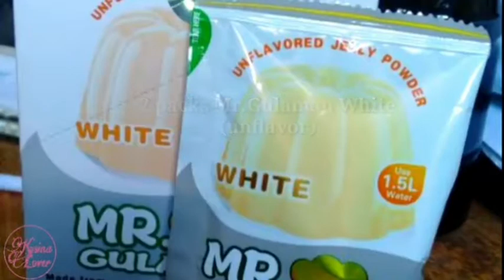Cathedral Window Jelly in a Tub/Idea Pang Negosyo Malaki ang kita!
Welcome po sa ating channel!
Isa na naman pong pang negosyo recipe ang mapapanood nyo..
Sana ay makatulong sa inyo,
lalo na sa mga gustong kumita kahit nasa bahay lang.